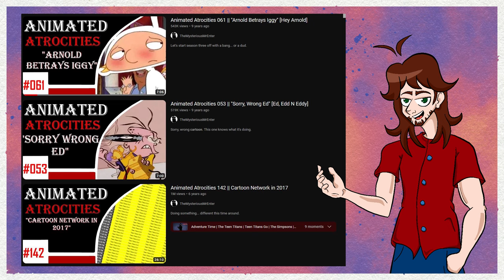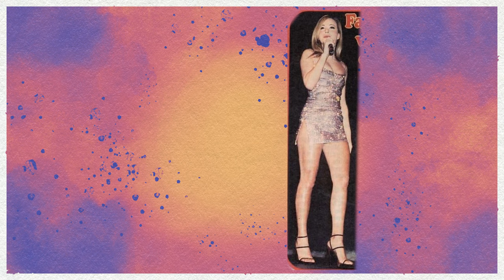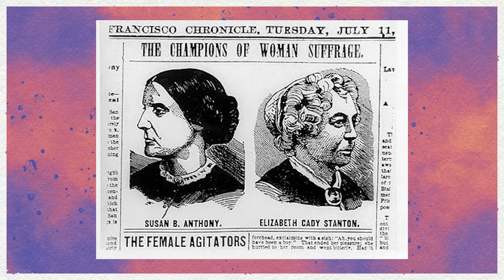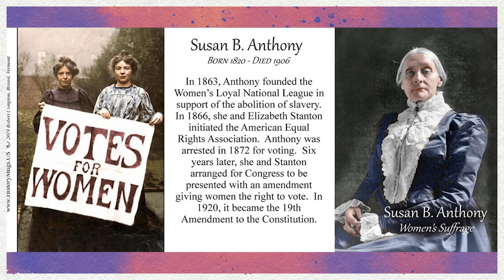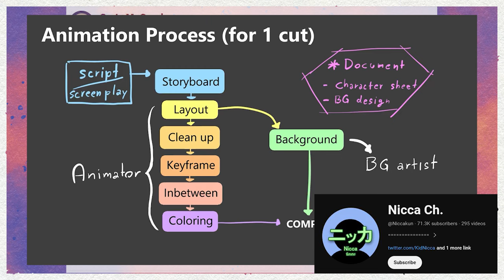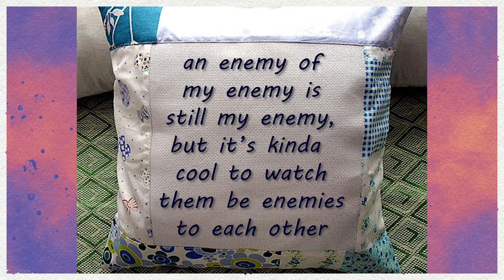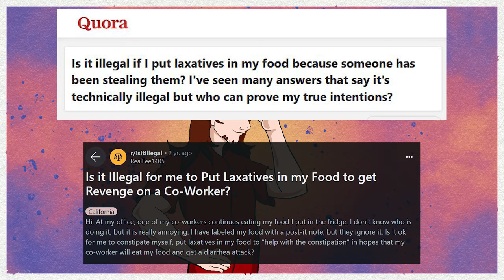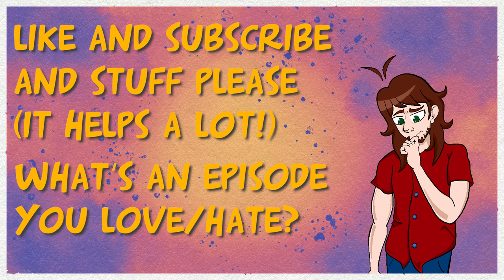Defending the MOST HATED Cartoon Episodes Ever...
Today I take on my biggest challenge; defending Bendy...along with other cartoon episodes I often see on "Worst of" lists.

Thank you to @1billionangles (on Instagram and Twitter) for the backgrounds and font that I use! Let me know what you think! Likes, comments, and subscribes are appreciated more than you may think!

0:00 - 1:05 Intro
1:05 - 6:52 Arnold Betrays Iggy (Hey Arnold)
6:52 - 12:02 Equal FIghts (Powerpuff Girls)
12:02 - 19:23 Everyone Knows it's Bendy (Foster's Home)
19:23 - 20:00 Conclusion